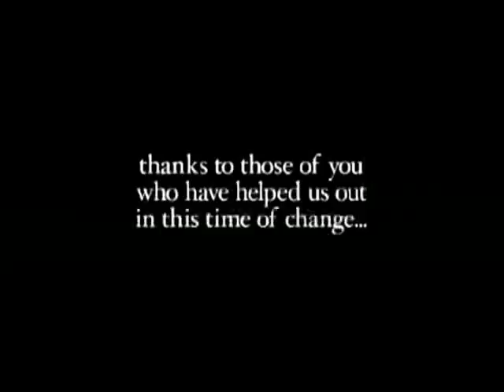fear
short film made a while back about fears we have, or maybe just what i've gone through.  a bit of dark comedy in it.  great actor, jason!

here is a critique on the piece:

"Fear" by Jeremiah Zentz followed, a 10 minute movie dedicated itself to showing people's fears and paranoia through words and images - like a dream where you run and there is no escape. Strange little film, but interesting enough to watch.